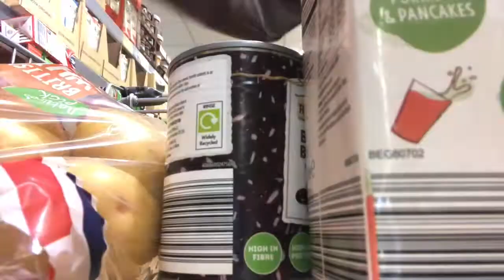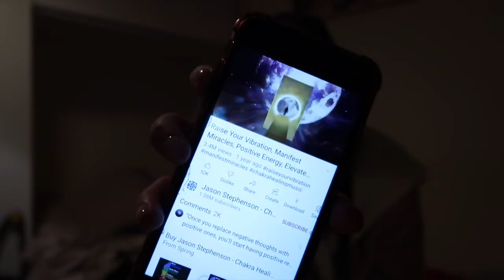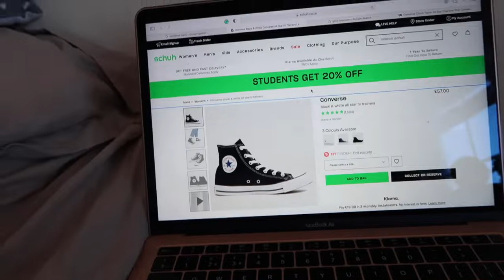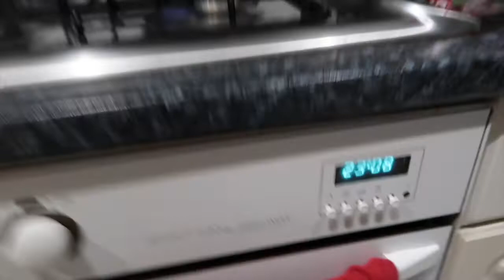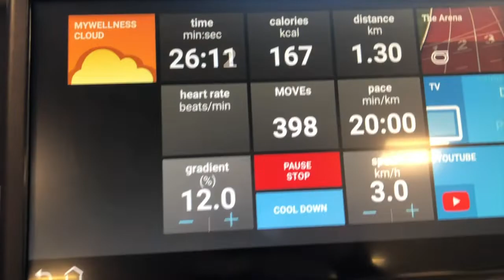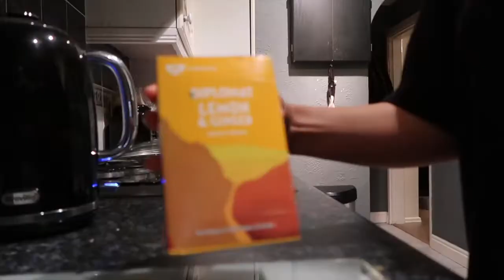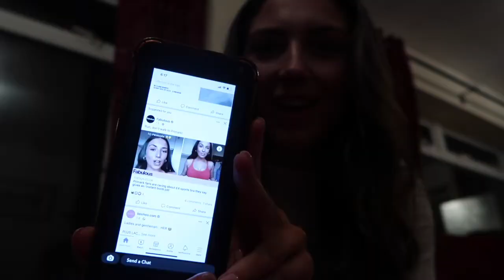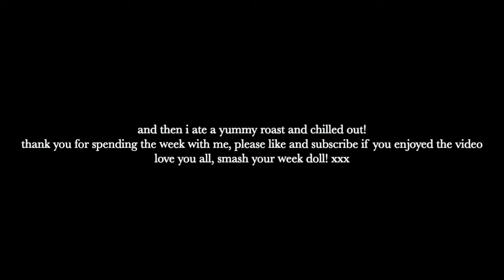WEEKLY VLOG | HEALTHY ROUTINE | HAULS | THE SUN WROTE AN ARTICLE ABOUT ME?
HEY DOLL!

Welcome to the first weekly vlog of the year hehe, I hope you enjoy this realistic & fun week with me!

Sending you all love and light always! XOXO JODIE